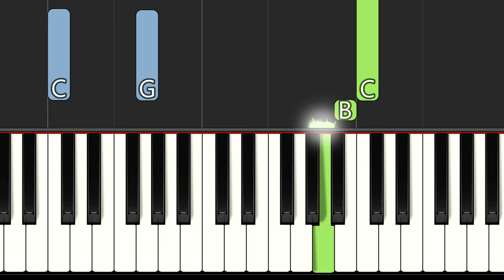但愿人长久 - 王菲 Faye Wong | EASY Piano Tutorial By Musicate Academy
Welcome to Musicate Academy's piano video tutorial!

Today, we're delighted to bring to you a soulful piano arrangement of the timeless classic, 但愿人长久 (May We All be Blessed with Longevity).

Originally sung by Teresa Teng 邓丽君, the lyrics originate from an ancient poem by the renowned Chinese poet, Su Shi.

In this heartfelt composition, the poet expresses his sorrow and anguish while indulging in a drink, lamenting his separation from his beloved. Contemplating the moon, a symbol of joy and lovers' reunion, he ponders when it will ever appear clear and full. Yet, he finds solace in the belief that his beloved, too, gazes upon the same moon.

This song is now often linked to celebrating the mid-autumn festival and is widely regarded as one of the most popular Chinese folk songs.

In this video tutorial, we'll be teaching you how to play this song on piano using basic chords and easy-to-follow techniques.

From all of us at Musicate Academy, we wish you a radiant and joyful Mid-Autumn Festival! 🎹🌕

⚡*TOOLS AND SPECIAL DISCOUNTS*⚡
► Your ultimate tool for boosting social media videos with captions and powerful A.I. features to help you get more views, likes & subscribers.
► Create gorgeous websites and pages for *FREE*.

00:00 Welcome to Musicate Academy
00:14 Introduction
00:29 Verse 1
01:01 Chorus
01:41 Verse 2
02:13 Chorus
02:47 Bridge
03:01 Grand Chorus
03:33 Ending

Lyrics:
明月几时有　把酒问青天
ming yue ji shi you ba jiu wen qing tian

不知天上宫阙　今夕是何年
bu zhi tian shang gong jin xi shi he nian

△我欲乘风归去　唯恐琼楼玉宇　高处不胜寒
wo yu cheng feng gui qu wei kong qiong lou yu yu gao chu bu sheng han

起舞弄清影　何似在人间
qi wu nong qing ying he si zai ren jian

转朱阁　低绮户　照无眠
zhuan zhu ge di qi hu zhao wu mian

不应有恨　何事长向别时圆　（月时圆）
bu ying you hen he shi chang xiang bie shi yuan yue shi yuan

人有悲欢离合　月有阴晴圆缺
ren you bei huan li he yue you yin qing yuan que

此事古难全　但愿人长久　千里共婵娟△
ci shi gu nan quan dan yuan ren chang jiu qian li gong juan